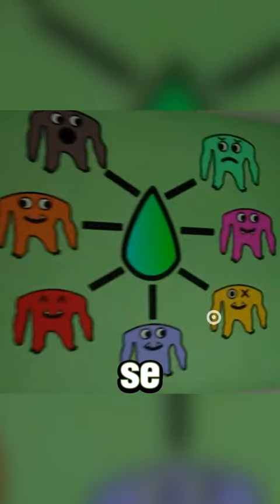Nuevos SECRETOS en Garten of BanBan 2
Amilkar Alejandro
RdFredXD
vladi huerta mendez
Golden
💜Brillitos 2.0💜
ElRaro:)
𝙰 𝙺 𝚄 𝚁 𝙰
Elvy99
Skorpion33
Bananaan :P
Iván Vergara